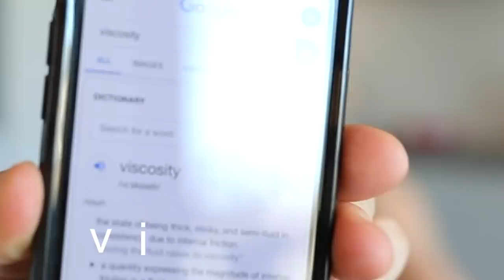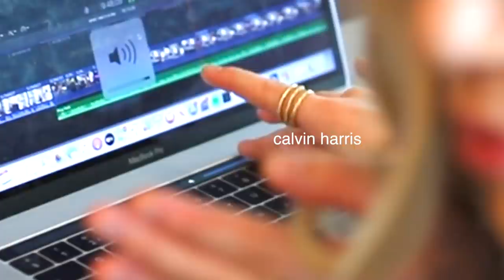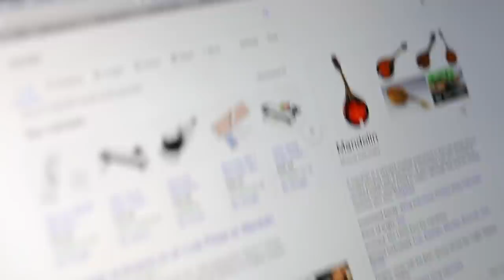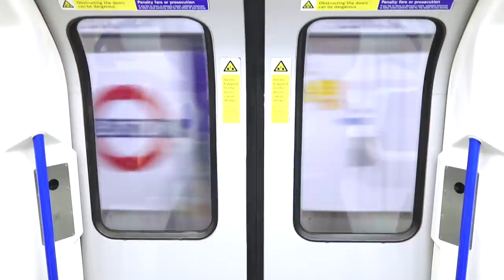What I Eat In a Day: Intuitive Eating + EASY Meals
For science-based workout programmes to build muscle, lose fat, or get athletic, my training + nutrition guides approved by a world-leading nutrition expert behind the British Olympic team are available

MEALS:

- BREAKFAST:
    - Matcha chia pudding with fruit and granola
    - Mix 0.5 cups chia with 1 tbsp matcha powder and add 1.5cups milk of choice. Stir well and let set for 10-20mins
    - Serve with granola and fruit of your choice (:

- LUNCH
    - This recipe is from Jamie Oliver, I added chicken instead of going for the full mushroom kebab but I didn’t let anything marinate so the cooking time was massively reduced (:

- DINNER(serves 2)

* 560g (2 packs) of firm tofu
* 2 tbsp sesame oil
* 250g passata
* 1 tbsp ginger paste
* 1 tbsp soy sauce
* 1tbsp chilli sauce
* 1 tbsp ground garlic or garlic paste
* 2 tbsp sugar
* 500g cooked rice
* 1/2 broccoli

Heat the sesame oil in a pan or wok. Then add the tofu and cook until golden all over. Meanwhile, place about 1cm water in a separate pan, add the broccoli and put a lid over it, put on high heat and let steam until cooked to your liking (5-10mins). Now add the passata, ginger paste, chilli, garlic, soy sauce and sugar to the tofu and let boil until the sauce thickens. Serve with rice and broccoli.

Outfit:

Hoodies and crop top from whitefoxboutique.com

This is a commission link, it doesn’t change the price of your purchase it just helps support my channel but if you prefer not to use it I still love you 😘